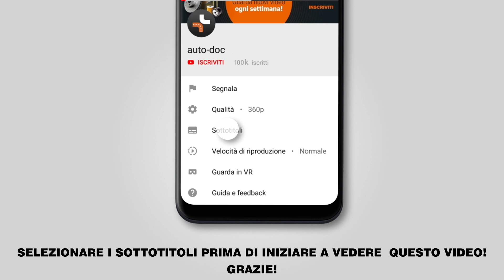Come sostituire spazzole tergicristallo / spazzola tergi RENAULT MEGANE 2 (LM) [AUTODOC]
Come sostituire spazzole tergicristallo / spazzola tergi su RENAULT MEGANE 2 (LM) 1.4 Sedan dal 10/2007 a oggi [VIDEO TUTORIAL DI AUTODOC]

Spazzole tergicristallo sulle automobili RENAULT Captur (06.2013–2019) / RENAULT Grand Scénic II (JM) (04.2004–2011) / RENAULT Megane II Sport Tourer (KM) (08.2003–01.2011) / RENAULT Scénic II (JM) (06.2003–2011) / RENAULT Scénic III (JZ) (02.2009–2014) andrebbe sostituito, di norma, seguendo una stessa procedura. Tuttavia, ci possono essere lievi differenze per le caratteristiche specifiche del design del veicolo.

🔝 Top marchi che producono spazzole tergicristallo: BOSCH; KAMOKA; VALEO; CHAMPION; STARK.

🛠️ Gli attrezzi che ti servono per sostituire spazzole tergicristallo:
- giravite piatto